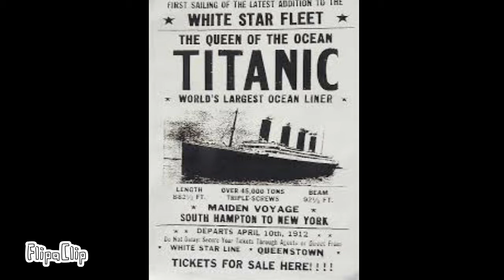Titanic New and Improved Animation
music is from Titanic hymn to the sea.